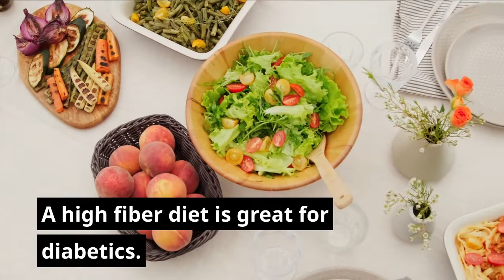What will happen to your body when you eat peaches every day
Peach is an another super fruit. thi video will show us some incredible health benefits of peach.
Source of the information: Researched from various web sites from internet.